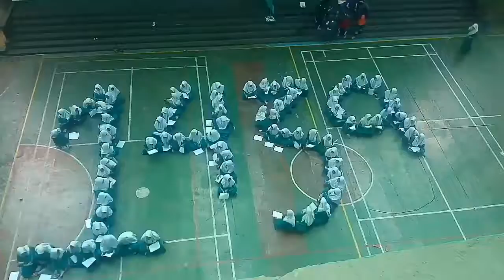Selamat Tahun Baru Islam 1439 H